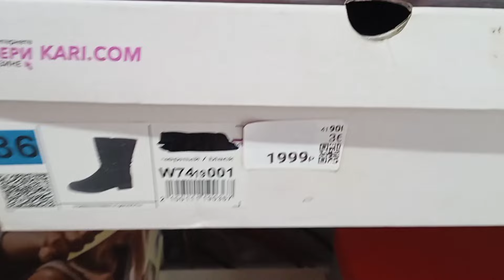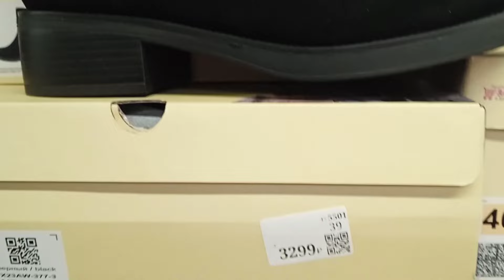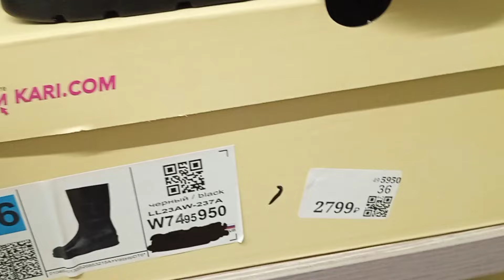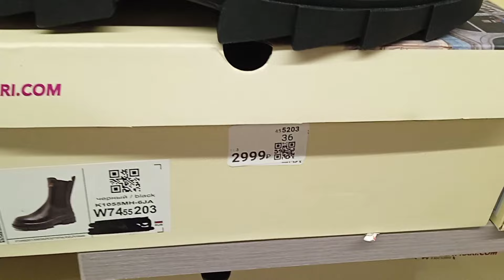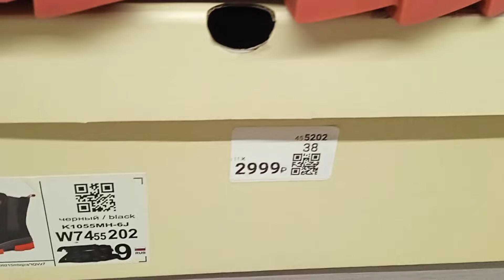В МАГАЗИН Kari😉 ПОСТУПЛЕНИЕ ЖЕНСКОЙ ДЕМИСЕЗОННОЙ ОБУВИ 😁😇☺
Г. Новокузнецк магазин Кари😁 новое поступление обуви😉